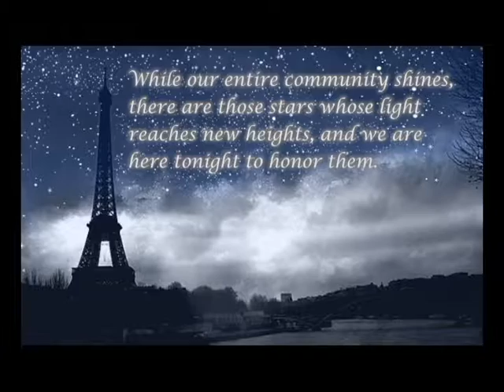Fete de Federation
Celebrate our 2016 Jewish Federation of Greater New Orleans award winners.